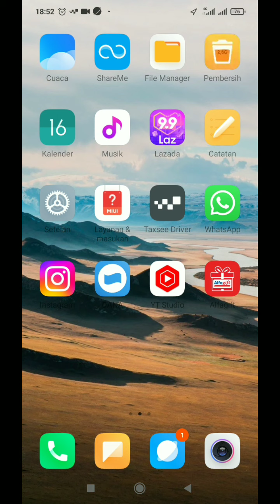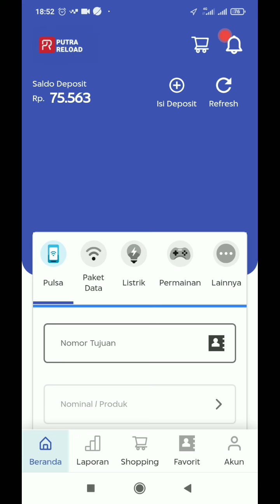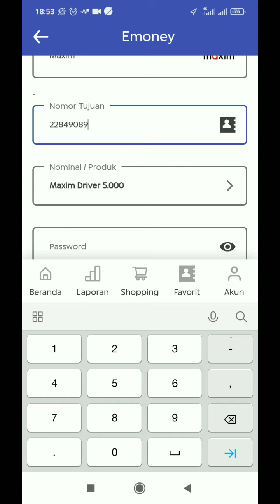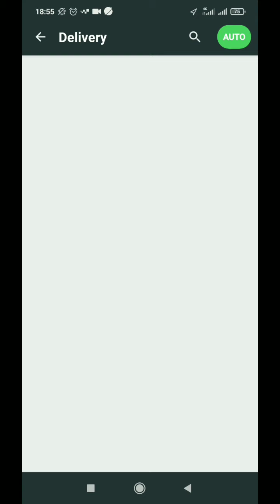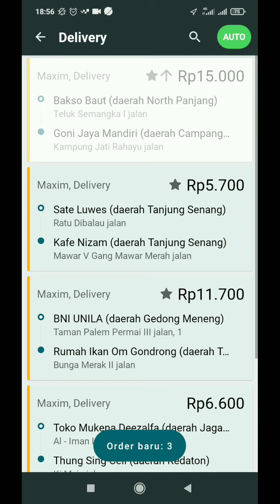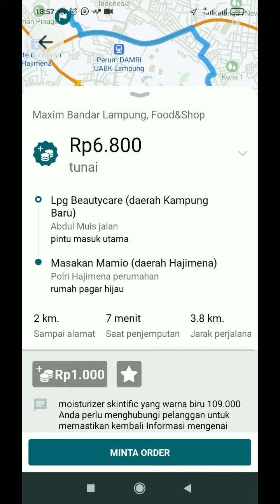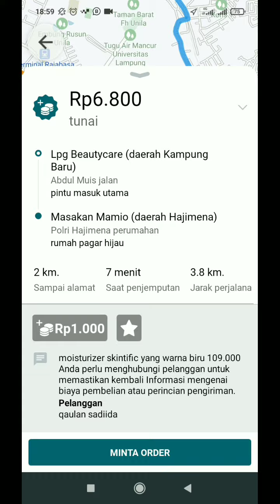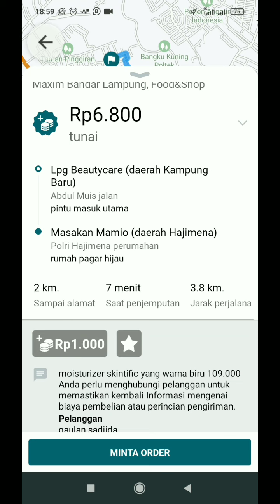Maxim Driver Bike Pemula Tutorial ~ Maxim Ojek Online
halo semua, dalam video kali ini saya akan berbagi tentang maxim driver bike pemula tutorial. bagi maxim bike pemula tentu masih banyak yang bingung bagaimana cara menggunakan maxim. di sini akan di jelaskan secara singkat saja bagaimana driver maxim bike pemula itu mendapatkan orderan. yuk, simak videonya.

salam..

Aplikasi Top Up Saldo Maxim Driver dan Customer.